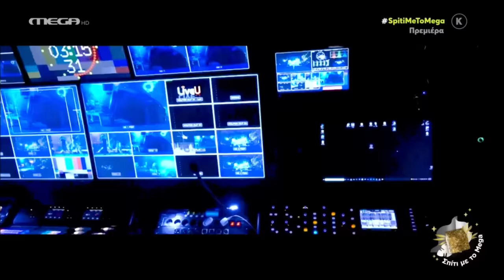Η Νατάσα Θεοδωρίδου στο «Σπίτι με το Mega» || Part 1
Το «Σπίτι με το MEGA», η αγαπημένη μουσική συνήθεια που στις δύσκολες στιγμές μάς ένωσε σε μια παρέα μαζί με τους σπουδαιότερους καλλιτέχνες του ελληνικού πενταγράμμου, επέστρεψε το Σάββατο 23 Οκτωβρίου 2021 στο MEGA, με μία μαγευτική συναυλία της Νατάσας Θεοδωρίδου από τη λατρεμένη της Θεσσαλονίκη σε πρώτη τηλεοπτική μετάδοση.